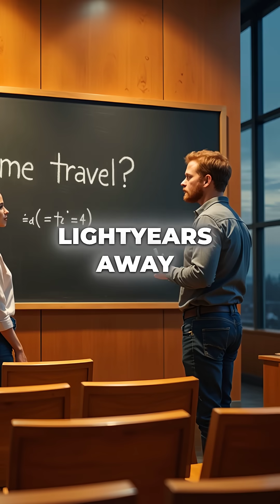Neutron Star Collision Will Make Time Travel Possible in 2157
Time travel coming to Earth in 2157 thanks to neutron stars